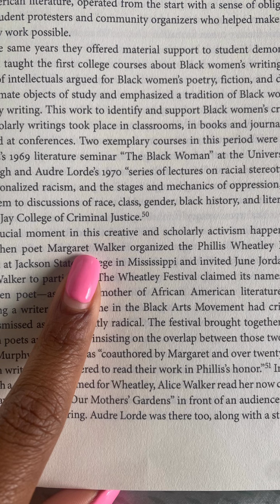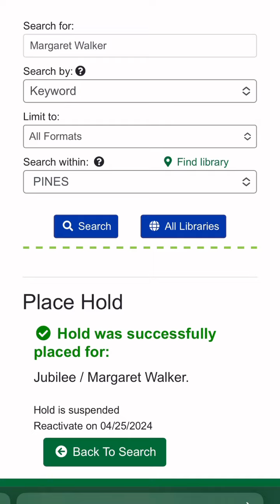A moment of serendipity: meeting Margaret Walker (in spirit)